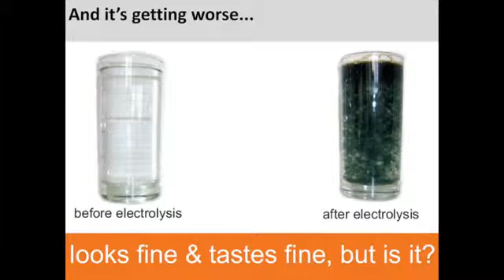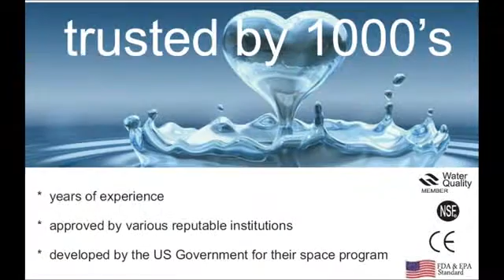Reverse Osmosis & Filters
RO Water Systems specialises in Water Purification systems for both Households and industrial in South Africa. We have different Water Purification systems available according to your needs. As the Water availability and a quality in South Africa is decreasing it's important to protect your Family from Water contamination. RO Water Systems is one of the Leading Water Purification companies in South Africa.